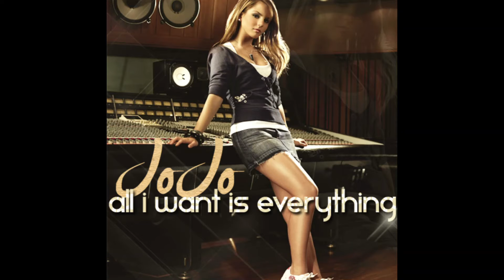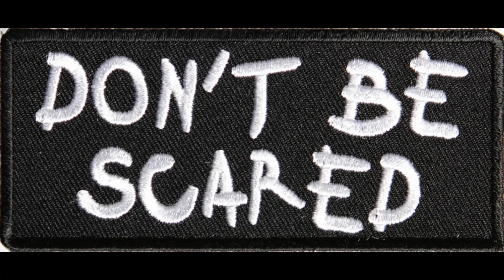Long Cool Woman (In a Black Dress)